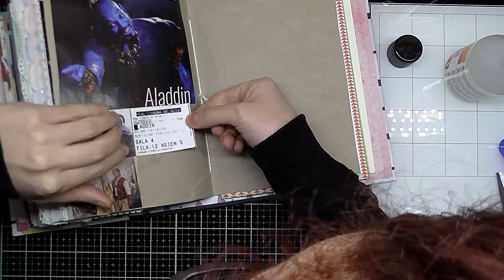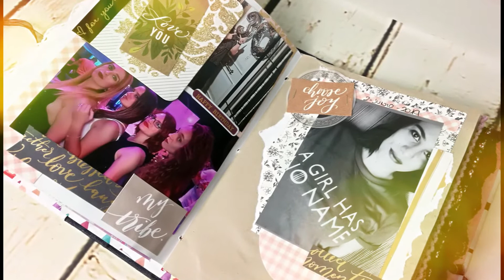JUNK JOURNAL 📖 with ME #18 - 2019 🌠|| CRAFT & ROLL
Hello everyone!!
Las páginas que os traigo hoy son unas de mis favoritas del Junk Journal del año pasado: el día de mi cumpleaños. Este año no se ha podido celebrar de la misma manera, pero no importa, ¡siempre habrá más!